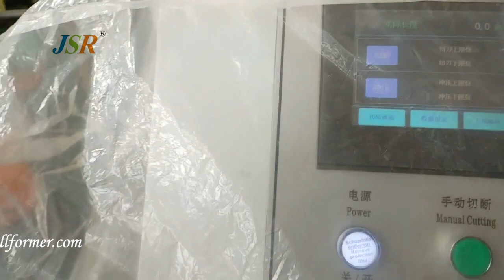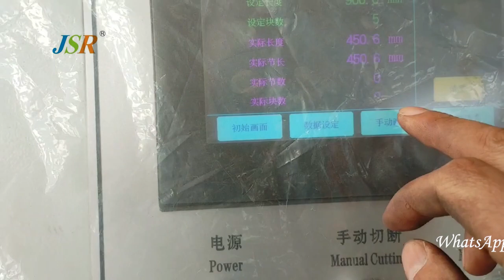step tile sheet forming machine supplied for Bangladesh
As roll forming machine factory in china, Jingshirui sales quality machines and service to customers all over the world. We are specialized in all kinds of roll forming machines, such as,
Roof &Wall Machines,
C/Z Purlin Machines,
Tile profile machines,
Floor Deck Machines,
Cable Tray Machines,
Walk Board Scaffolding Planks Machines,
Guardrail Forming Machines,
Rack Machines and Step Beam Machines,
Dry Wall machines,
and other machines designed to customers requirement.

Your required roll forming machines can be customized here , welcome to inquire us#jsrrollformer.

Wuxi Jing Shi Rui Machinery Factory
Wuxi Sharing Import & Export Co.,Ltd
Add: Jinghua Road, Xibei Town, Xishan District, Wuxi City, Jiangsu Province , China